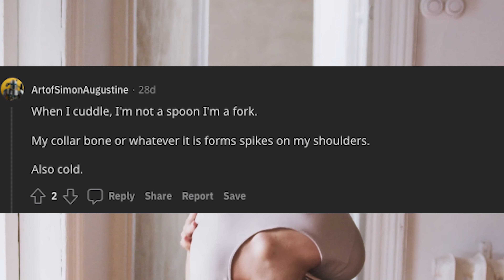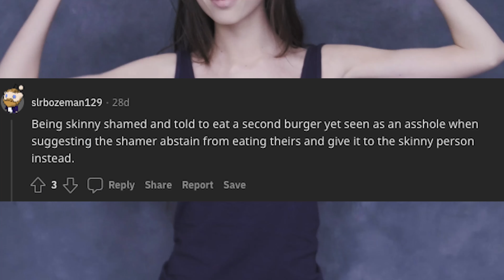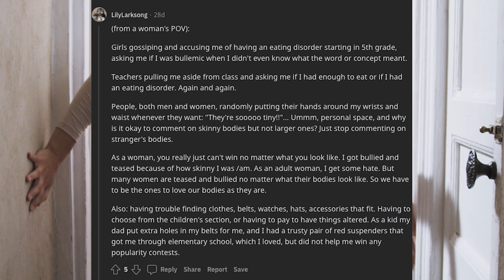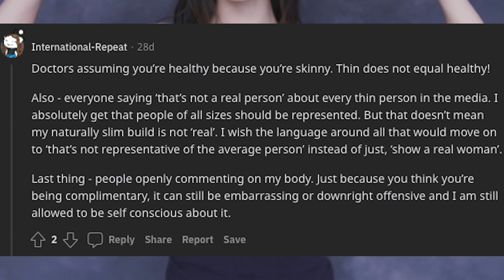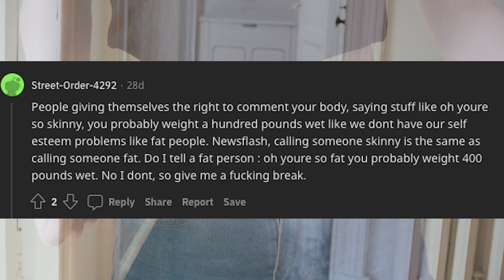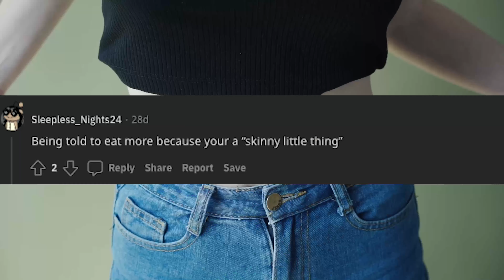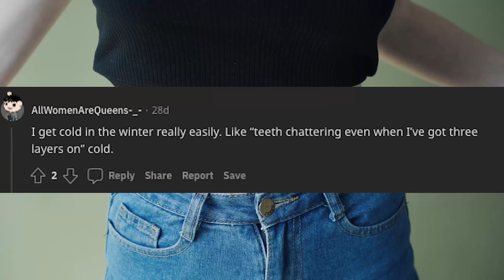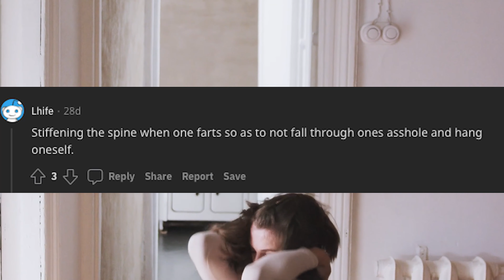What Are Some Skinny People Problems? (r/AskReddit) - Part 39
What are some skinny people problems?